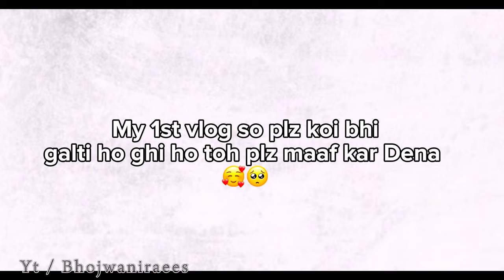My 1st vlog in Janat-e-Mol Darbar ❤️😍🥺🫀Amma moll wari vlog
Your Quries

Amma moll wari jo melo vlog
Amma moll wari melo
Amma moll wari melo vlog 2024Moll darbar meloMoll darbar melo 2024Moll darbar melo vlog
Moll darbar vlog
Moll jo melo
Moll ka mela
Moll ko vlog
Moll melo
Moll melo vlog2024